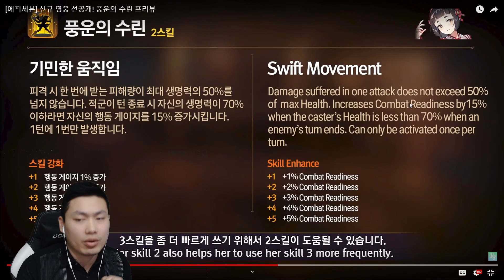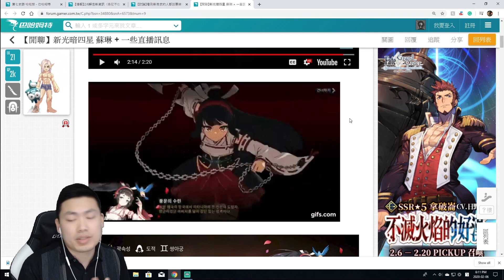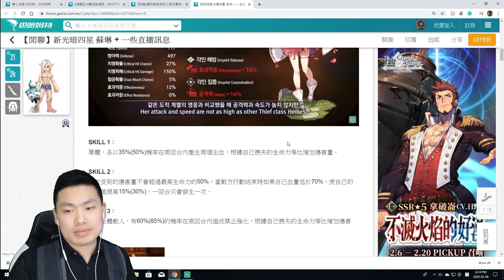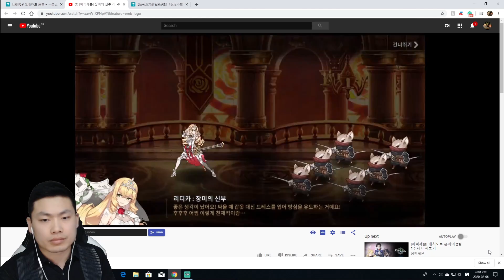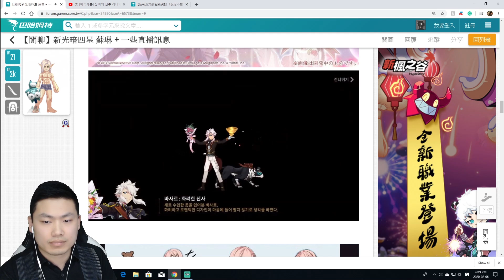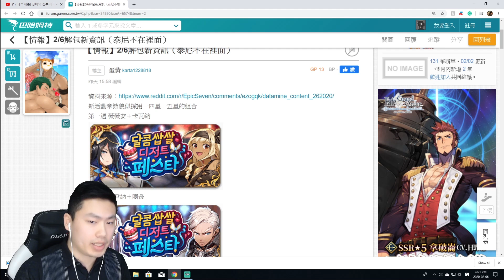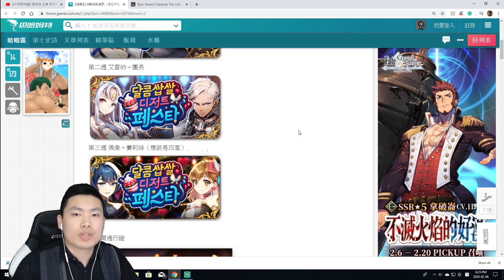✅第七史詩 2020.02.07 消息快報! 新月光四星, 兩個時裝, 即將要出卡威利!?